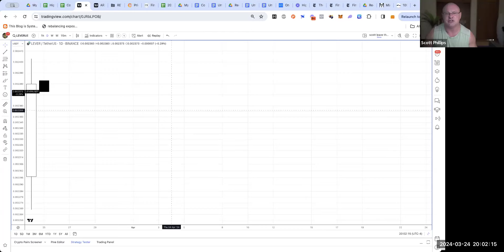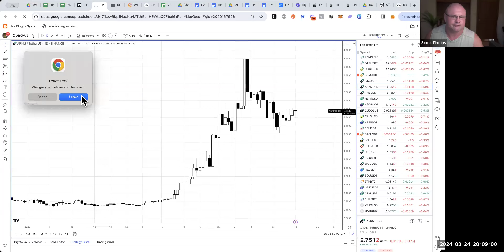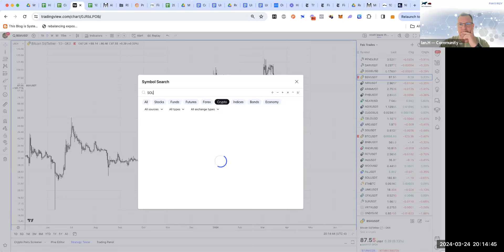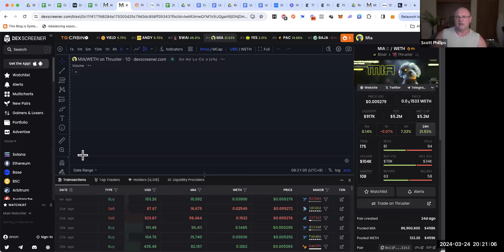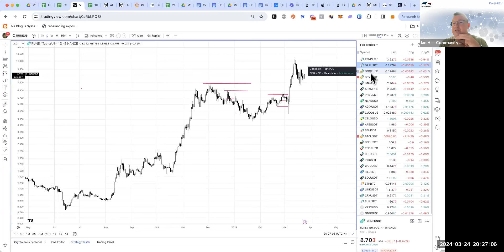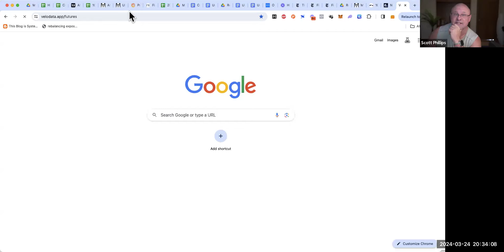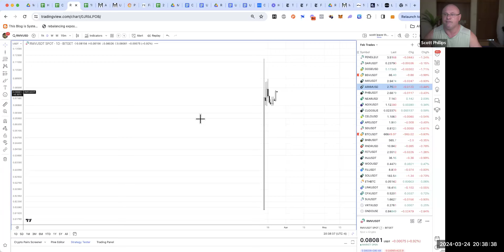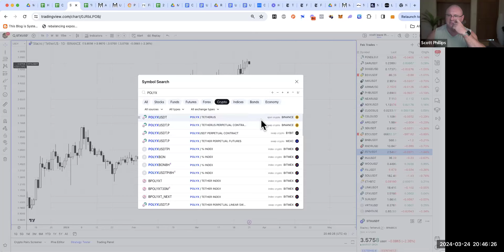Mar 24, 2024 - 100x Coin Club Weekly Audit Call